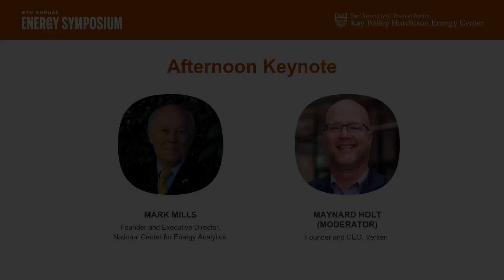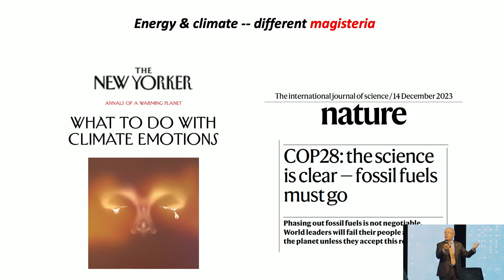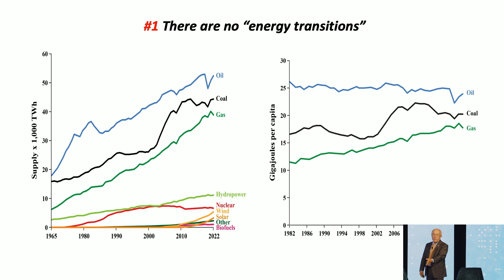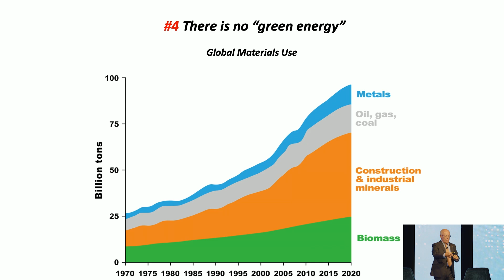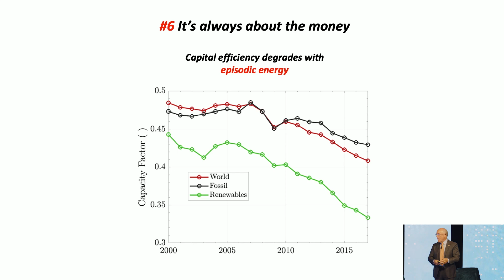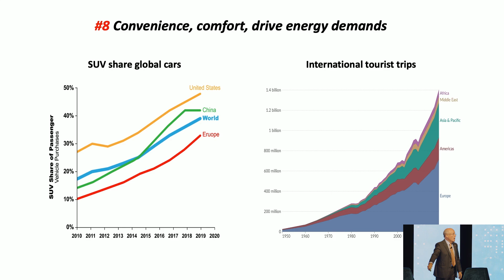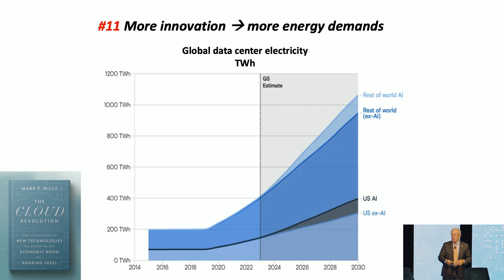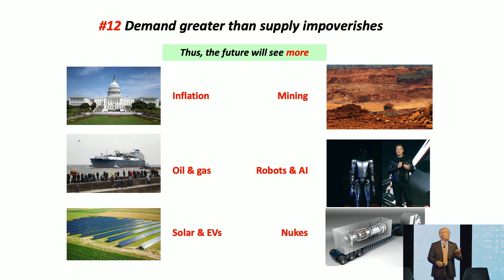Afternoon Keynote With Mark Mills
Distinguished author and science & technology expert Mark Mills will share his views on the dramatic growth of cloud computing and artificial intelligence and their potential impacts on the global energy landscape.